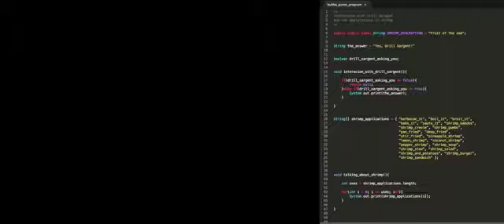Forrest Gump to code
project from 2014/2015